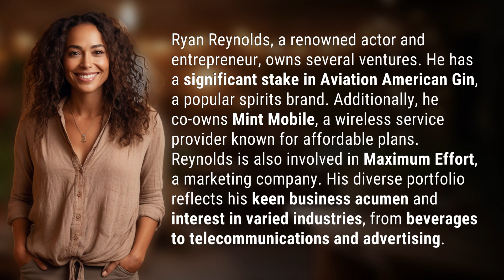What all does Ryan Reynolds own?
Ryan Reynolds: From Hollywood to Business Mogul 👉 Ryan Reynolds: Multitalented Mogul 👉 Discover the impressive ventures owned by actor and entrepreneur Ryan Reynolds, including Aviation American Gin, Mint Mobile, and Maximum Effort. From spirits to telecommunications and advertising, Reynolds showcases his business acumen in diverse industries.

Laura S. Harris (2024, February 10.) What all does Ryan Reynolds own?
    🌐 AskAbout.video